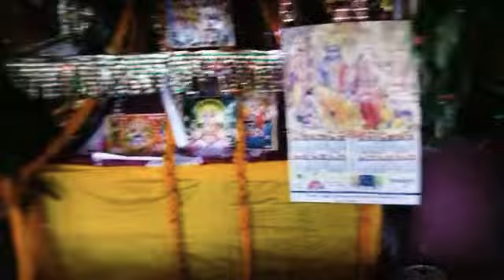राधे श्याम जय राधे श्याम सुंदर संकृतन्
Ranjan bharti ka sankritan
रंजन भारती का भक्ति विडियो